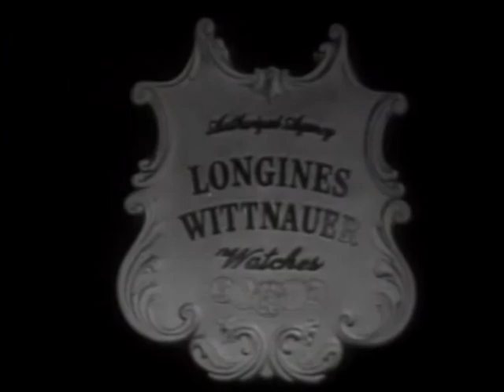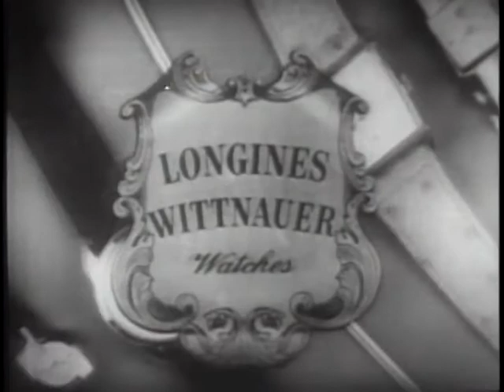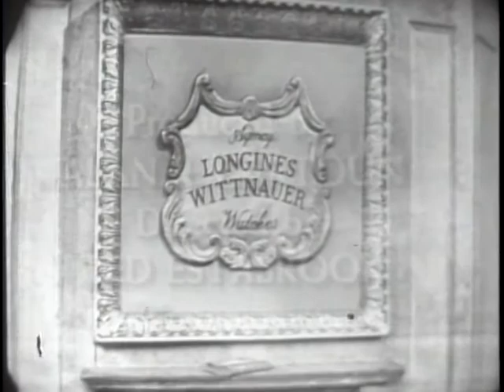LONGINES-WITTNAUER WITH WALTER C. LOWDERMILK